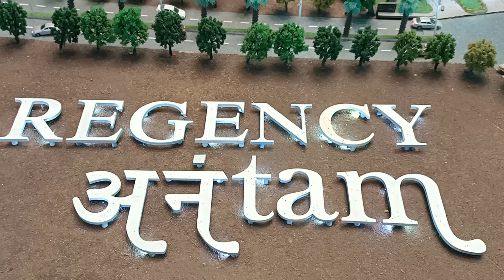Regency Anantam | Regency Anantam Dombivli East Model Plan Map Tour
Book Your Site Visit Call - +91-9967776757

Regency Anantam Dombivali  is constructed on a land parcel of  around 32 Acres & will be developed phase wise with all together  22 Towers ,each of Basement +Podium+22 Towers having 1BHK & 2BHK Apartments

Now coming to the Regency Anantam location tour -

Regency Anantam Dombivali Project is located on Vicco Naka, Near SonarPada Dombivli East with

Dombivli Station -3.2 km

Kalyan - Shil Road - 150m

Kalyan Station - 4.9km

Proposed Metro Kalyan Taloja Metro Line - 500m

Now Coming to the Regency Group Amenities Part -

Anantam Residency Dombivali Project has more than 30 + ultra luxurious amenities with likes of

1- Three beautifully themed gardens
2- Multi Purpose Courts likes - Box Cricket , Tennis Court
3- Social Garden

Now the Internal Regency Developers &  Regency Anantam Sample Flat Amenities

Each Flats is  being provided  with  Mosquito net, Fans and tube lights, Split AC (living room and bedroom), inverter, Video Door phone,

Parking
The Regency Dombivli project has Open Car Parking & Stilt Car Parking.

Now coming to the Master Plan analysis of Regency Anantam 1 Bhk Area  -

Regency Anantam Rates Project has 22 Towers

Regency Anantam Dombivli 1BHK - 527sqft usable carpet Area - 430sqft  Carpet+97sqft Balcony Area

 Anantam Regency 2BHK - 783sqft usable carpet Area -640sqft Carpet Area + 143sqft Balcony Area

Now lets Analyze the Anantam Dombivali floor plan

Now the Vaastu part of Regency Anantam Project

Here you can get each type of facing for both 1/2BHK  i.e E-W ,N-S , NE-SW ,NW-SE facing

Pros & Cons of the Project Regency Anantam Brochure -

Regency Dombivli Anantam Pros -
1) Regency Dombivali Anantam Project has ultra luxurious amenities with likes of 3 level 65,000 sqft club house, theme gardens , multi purpose courts ,

2) Big Carpet with large terrace - Both 1BHK & 2BHK have big carpet areas  unlike other projects  ,

Regency Dombivli East New Project Cons -

1) Since multiple towers  are facing & surrounding to each other, so there will be less ventilation & sunlight int the lower floors garden facing flats .

Now Coming to the Regency Group builder profile -

Incorporated in 2000, Regency Dombivali Project  has an experience of 18 years  , So far they have  completed 12 million sqft of construction & has  more than 15,000 happy families

Regency Anantam Location has delivered more than 20 projects in the locations likes of  Thane, Pune ,Navi Mumbai, Kalyan, Dombivali, Kharghar, Panvel, Ulhasnagar...